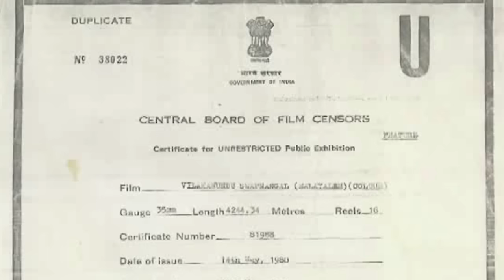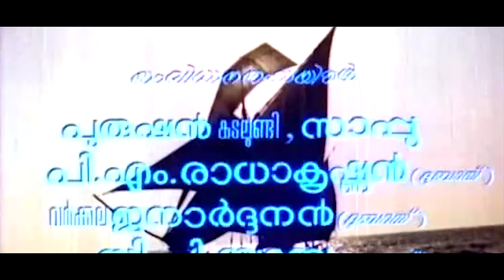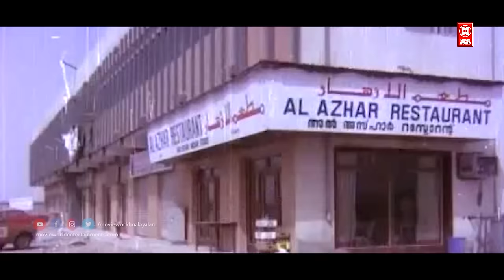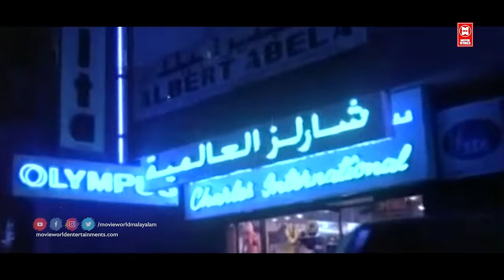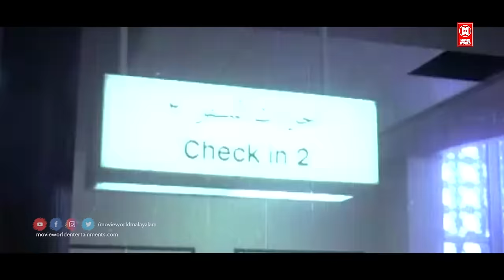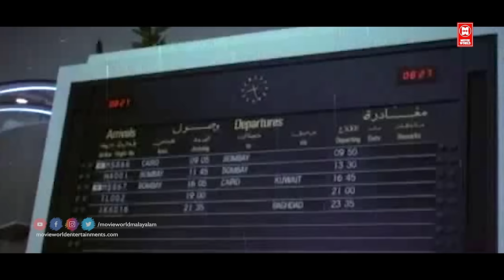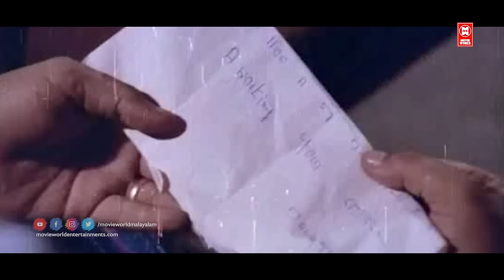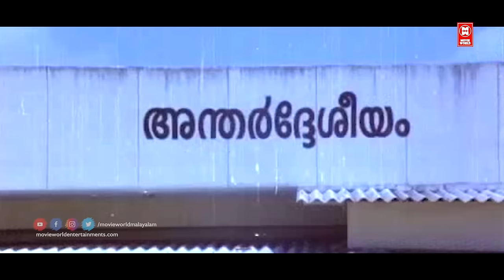Vilkkanundu Swapnangal Malayalam Full Movie | Sukumaran , Mammootty, Srividya | Malayalam Hit Movie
Movie : Vilkkanundu Swapnangal
Sukumaran
Sudheer
Mammootty
Sreevidya
Bahadoor

Directed : Azad
Written    : M. T. Vasudevan Nair
Produced : V.B.K Menon

|| ANTI-PIRACY WARNING ||

*COPYRIGHT PROTECTED*